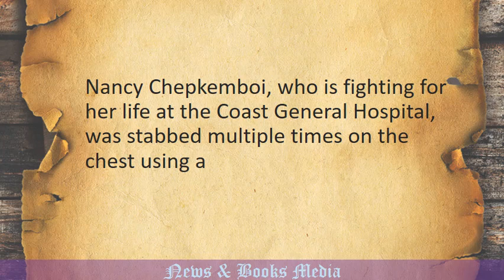Student stabbed by her alleged ex lover at Pwani University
Naomi Chepkemboi, who is fighting for her life at the Kilifi County Hospital, was stabbed multiple times on the chest using a knife.

Reports indicate that the attacker identified as Henry Kipkoech is a student at Kenyatta University.